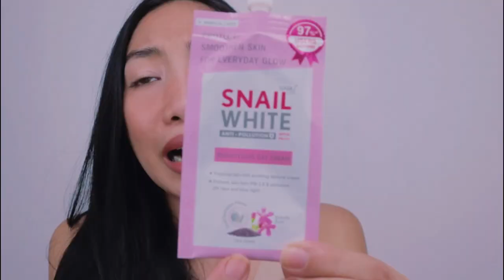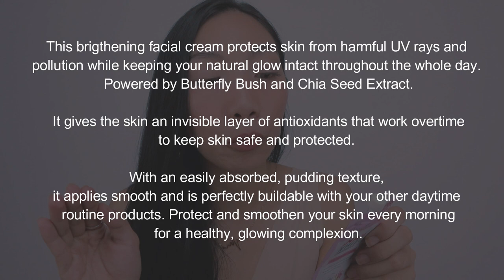I TRIED USING SNAIL WHITE BRIGHTENING CREAM by ALEX GONZAGA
REVIEW sa SNAIL WHITE BRIGHTENING CREAM ni ALEX GONZAGA

Hi Mga SeSz ! On this Video I will Try Alex gonzaga's SNAIL WHITE brightening cream , In this REVIEW I will discuss the benefits and will show you the RESULTS and EFFECT of Using SNAIL WHITE Brightening Cream of Ms Alex Gonzaga. This Snail White   Brightening Cream Features Chia Seed Extract and Butterfly Brush Extract Ingredients which helps Brightens and fades the appearance of Dark Marks, It also acts as an Invisible shield from smoke, nanoparticles dust pollution, blue light & UV rays to help protect and strengthen skin barrier.

YOU CAN BUY this PRODUCT here 🛒
      (lazada) Snail White Brightening Cream

OTHER SNAIL WHITE PRODUCT YOU CAN BUY 🛒

​ (shopee)  SNAILWHITE Whipp Soap 100g

skincare     skincare routine    simple skincare     basic skincare     skincare solution     effective skincare     skincare tips     skincare tutorial     skincare review     how to      skincare advice    skincare steps      skincare product
best skincare      best skincare product       snail white      snail white soap
alex gonzaga skincare     alex gonzaga      alex gonzaga snail white

I TRIED SNAIL WHITE BRIGHTENING CREAM by ALEX GONZAGA